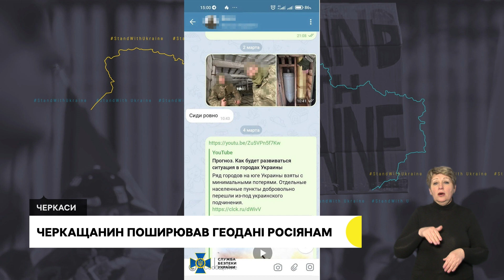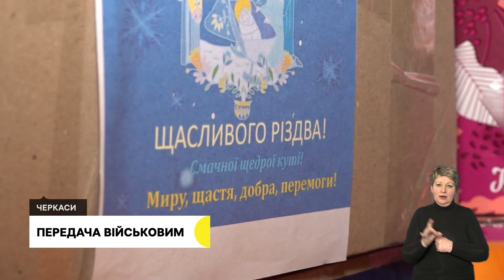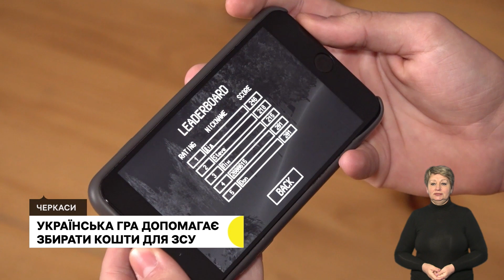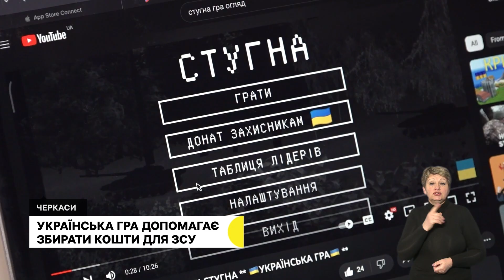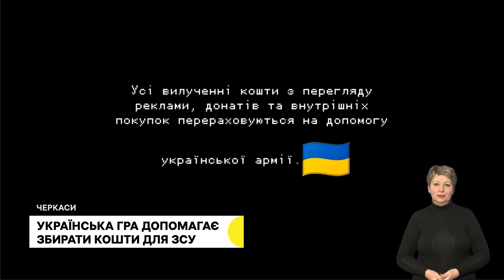Розбитий провулок, кутя для військових, гра «Стугна», художниця Ольга Курська | 5.01.23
00:51 У суцільних ямах, залитих водою: чому не ремонтують один з провулків у Черкасах.
03:56 Працівники СБУ затримали черкащанина, який поширював дані про розташування військових об’єктів та місць дислокації Сил оборони України.
04:51 Вночі варили кутю, а вранці чистили горіхи: викладачі черкаської санаторної школи підготували передачу для військових.
07:49 Нищити російські війська через смартфон, заробляючи для ЗСУ пропонує черкаська компанія розробників ігор.
11:12 У час, коли все нищиться, вони створюють: де бере натхнення на нові роботи художниця Ольга Курська.